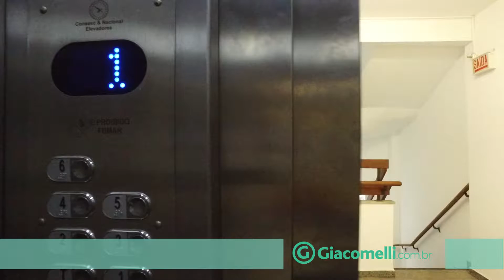ALUGUEL - 7394 - 1º Andar - Prédio - Rua Saldanha Marinho - Centro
- Prédio para alugar, com 839 m²; térreo com duas salas, três banheiros e tijolos de vidro; primeiro pavimento com uma sala e dois banheiros; segundo pavimento com uma sala e dois banheiros; terceiro pavimento com uma sala e dois banheiros; quarto pavimento com duas salas e dois banheiros; quinto pavimento com uma sala e dois banheiros; sexto pavimento com duas salas e dois banheiros; elevador, luminárias e piso cerâmico. Ótima localização no Centro, de esquina com o calçadão da Rua João Pinto, ao lado da praça XV de Novembro e do Terminal Urbano Cidade de Florianópolis, próximo a órgãos públicos, bancos, Correios, restaurantes, lojas, escolas e muito mais.